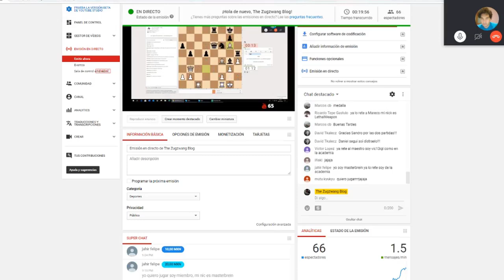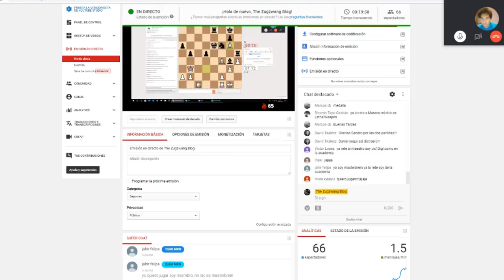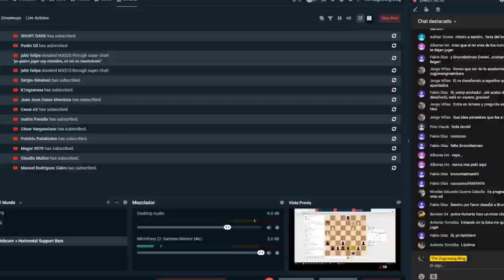El GM Sandro Mareco se enfrentó a sus alumnos - ¿Cuál fue el resultado?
Uno de los mejores jugadores del mundo se enfrentó a varios de los alumnos de nuestra academia The Zugzwang Members.

¡Pruébala completamente GRATIS!